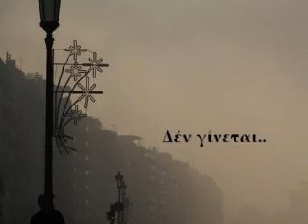Δεν γινεται Πλουταρχος Γιαννης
Γιάννης Πλούταρχος
2.Δε γίνεται
Μουσική: Κυριάκος Παπαδόπουλος
Στίχοι: Ελένη Γιαννατσούλια
Από το album: Προσωπικά Δεδομένα [2010]

Πού να ξέρεις πώς νιώθω όταν σ αναζητώ
Όταν σ έχω ανάγκη και δεν είσαι εδώ
Πού να δεις τι παθαίνω όταν πίσω γυρνάς
Και σκορπάς υποσχέσεις που ποτέ δεν κρατάς

*Μη ζητάς να ρθεις δε γίνεται
Η καρδιά σου υποκρίνεται
Μη μου λες λοιπόν πως είμαστε ένα
Όταν φεύγεις δες τι γίνεται
Το ποτήρι αυτό δεν πίνεται
Έχω μια καρδιά
Συντρίμμια από σένα*

Πού να ξέρεις πώς νιώθω όταν λείπεις εσύ
Και κοιτάζω τον τοίχο ως αργά το πρωί
Πού να δεις τι παθαίνω όταν πόρτες χτυπάς
Κι όλ αυτά που χεις κάνει να ξεχάσω ζητάς